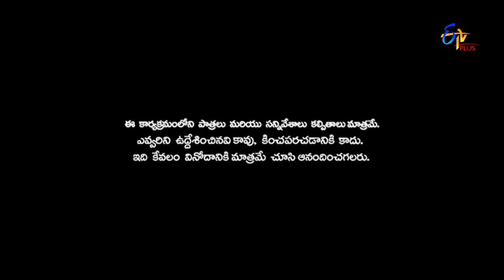Patas | 23rd January 2020 | Full Episode 1250 | ETV Plus